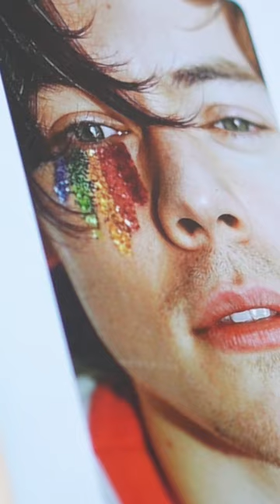This is How I Make Paintings look FRESH! | harry styles(SATISFYING)